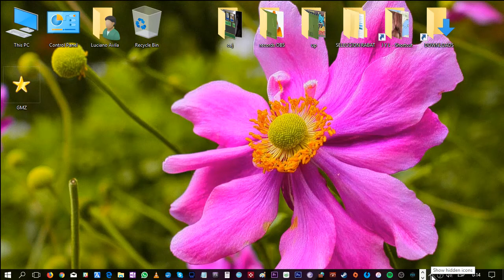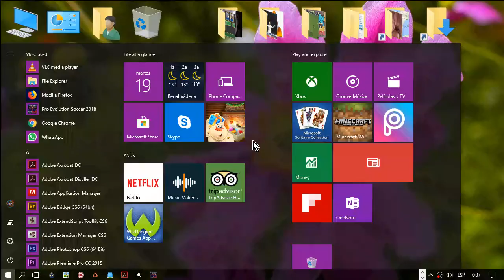PES 2018 UCL Real Madrid vs Manchester City 004